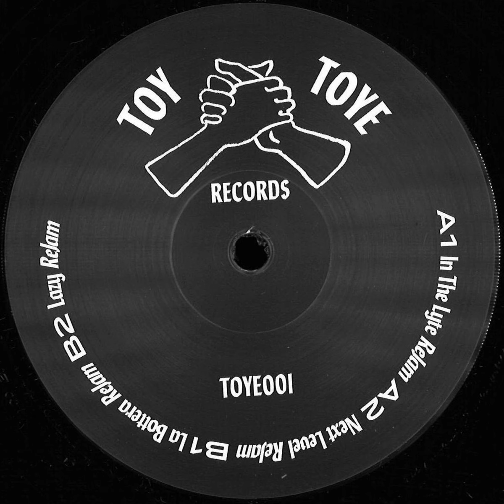Delfonic & Kapote - In The Lyte Rejam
Toy Toye Records
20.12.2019